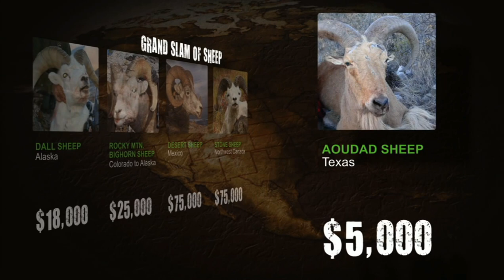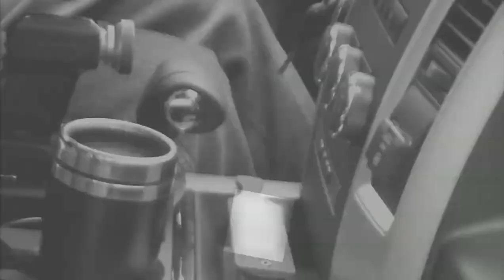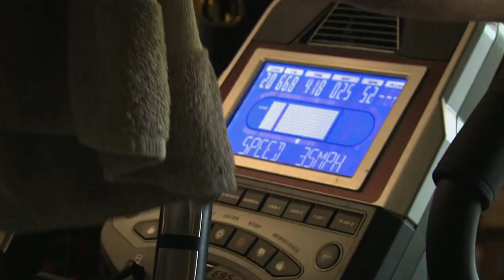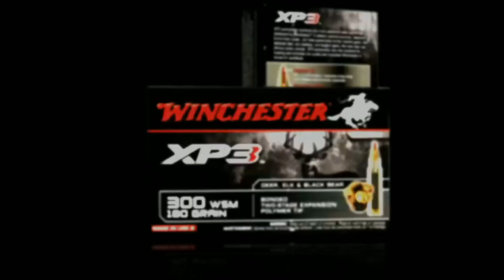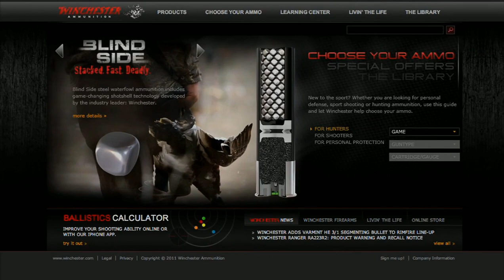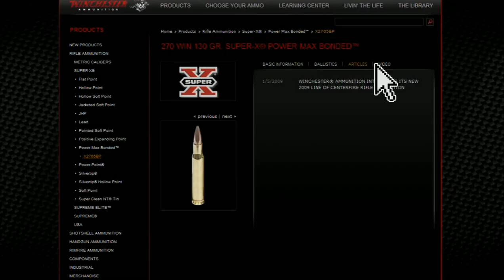BFHA | Episode 2 | Season 4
You've heard how Thomas Jefferson hunted the Barbary Pirates. Well, in this episode, Bob hunts Barbary Sheep, also known as "Aoudad."

Of North African origin, these hardy sheep now inhabit the rugged wilderness of western Texas. Going after them might not be the Barbary War, but it's certainly an uphill battle!